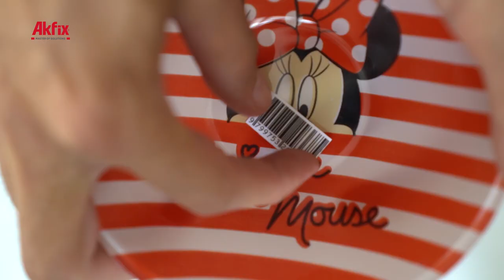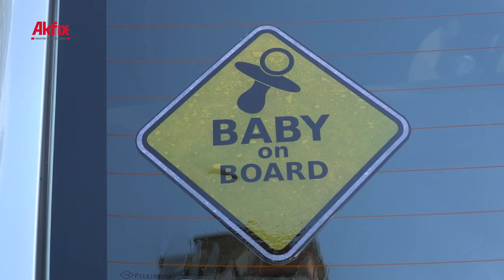How to use Akfix C104 Label Remover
Sticker, Label, and Glue Residue remover!

Hold the can above 5-10 cm from the surface and apply by spraying on to the area. Most of the label can be pulled off after approx. 2 minutes. In difficult cases leave for 15 minutes. This allows the remover to penetrate in to the adhesive of the sticker. For removing, use a suitable plastic spatula at a 30 degree angle, start from the top of the sticker, and scrape away the soft adhesive working across and downwards. Reapply if needed. If adhesive is still stuck to the substance